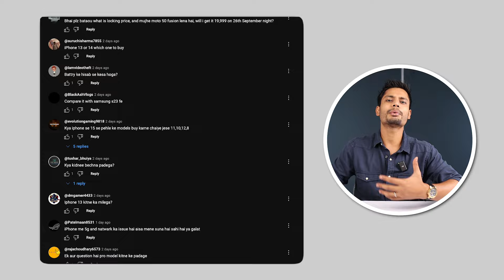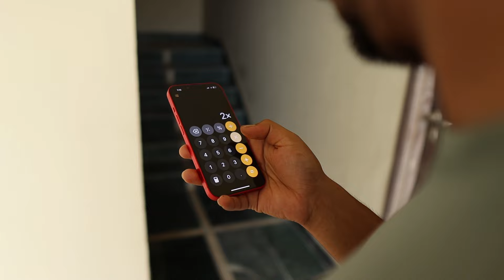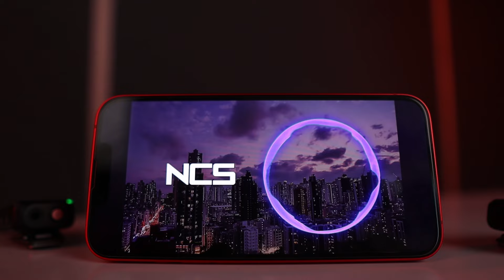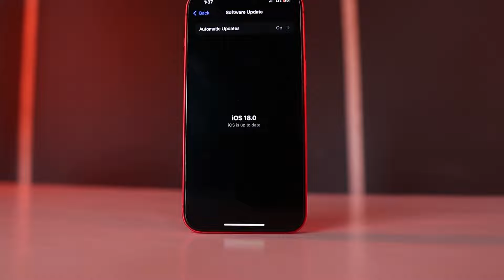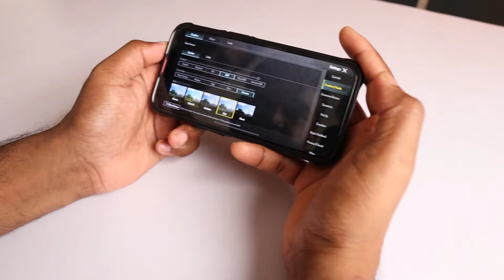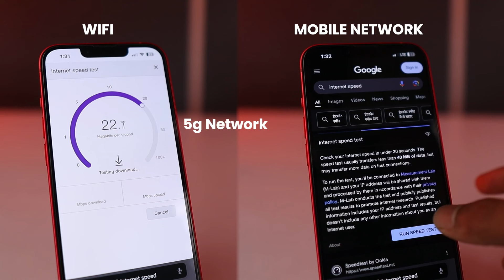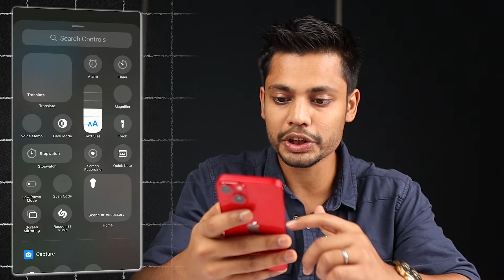Should you buy iPhone 14 at ₹̶6̶4̶,̶9̶9̶9 ₹39,999 in Flipkart Sale?🔥